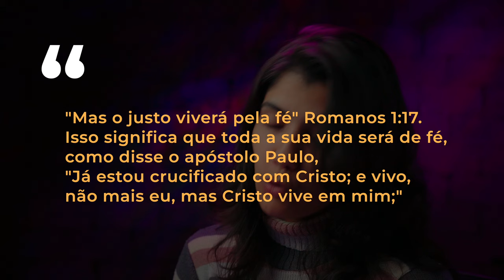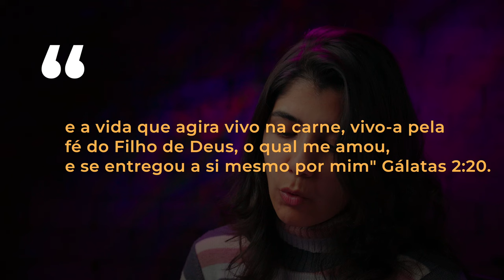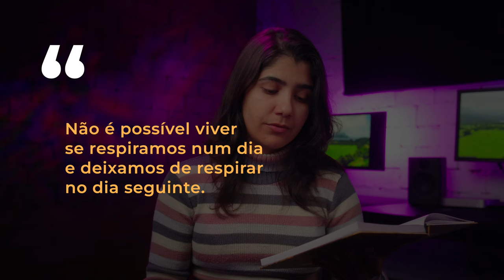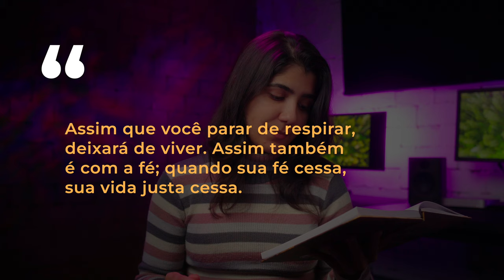(728) VIVER PELA FÉ: UM CHAMADO DIÁRIO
Neste vídeo, refletimos sobre a importância de viver pela fé diariamente. Utilizamos o livro "Vivendo pela Fé" como base para nossa meditação, destacando como a fé deve ser contínua e comparando-a com nossa respiração, um ato constante e essencial para a vida. Exploramos as palavras do apóstolo Paulo em Romanos 1:17 e Gálatas 2:20, que enfatizam a necessidade de manter uma fé inabalável e constante em Jesus Cristo. Além disso, incentivamos a oração por três irmãos que pediram intercessão: Riusa Ramos, Saulo Santos e Tânia Araújo. Convidamos todos a se unirem em oração e a se fortalecerem na fé em Jesus.

DOAÇÕES
AG. 0968-7
C/c. 38.666-9

ENVIAR COMPROVANTE
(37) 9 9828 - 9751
FINANCEIRO IAGE

CRÉDITOS:
Produção: MAYFLOWER
Produção executiva: IAGE
Imagens, Direção, Sonorização e Edição: Matheus Melo, Rachel Santos, Ana Júlia Matos e Gabriel Zezza.